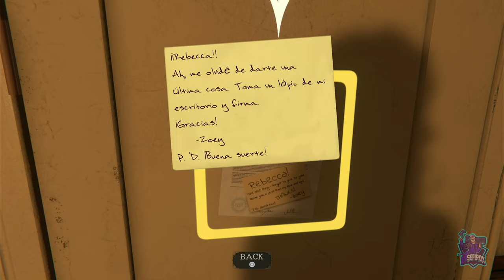THE MORTUARY ASSISTANT // JUEGO COMPLETO // FULL GAMEPLAY